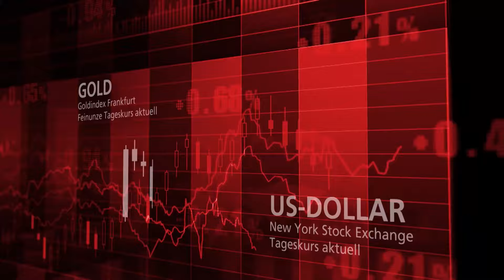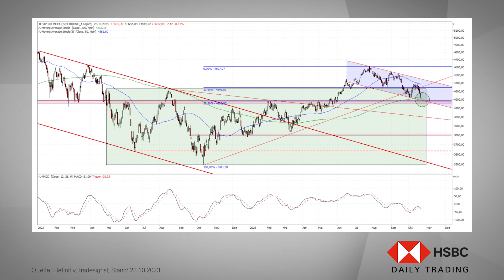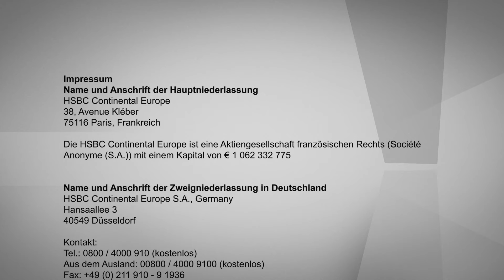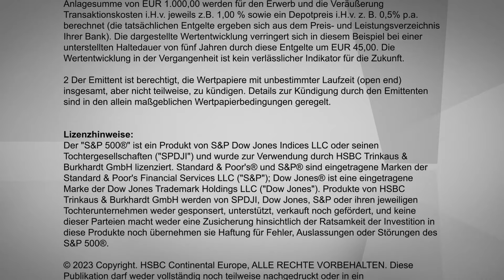S&P 500® im Chart-Check: Achtung: Kernunterstützung! - HSBC Daily Trading TV 24.10.23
In dieser Ausgabe von HSBC Daily Trading TV analysiert Jörg Scherer, Leiter Technische Analyse HSBC Deutschland, den S&P 500®.